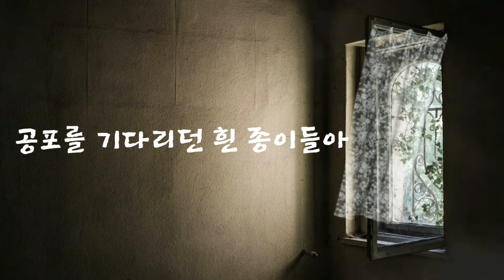빈집-기형도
사랑을 잃고 나는 쓰네
잘 있거라, 짧았던 밤들아
창밖을 떠돌던 겨울 안개들아
아무것도 모르던 촛불들아, 잘 있거라
공포를 기다리던 흰 종이들아
망설임을 대신하던 눈물들아
잘 있거라, 더 이상 내 것이 아닌 열망들아
장님처럼 나 이제 더듬거리며 문을 잠그네
가엾은 내 사랑 빈 집에 갇혔네